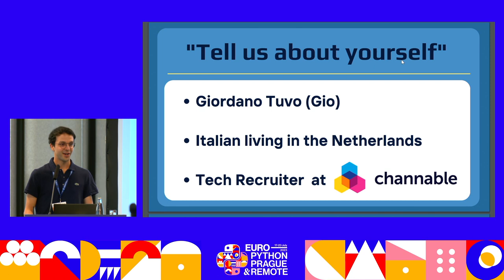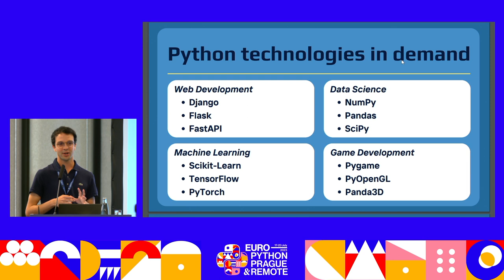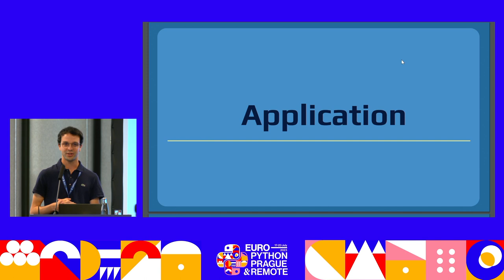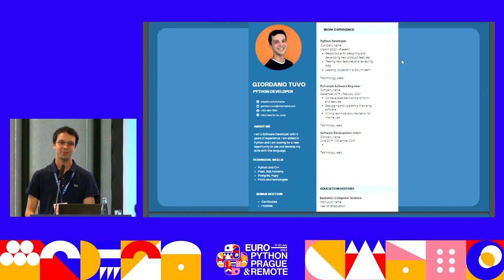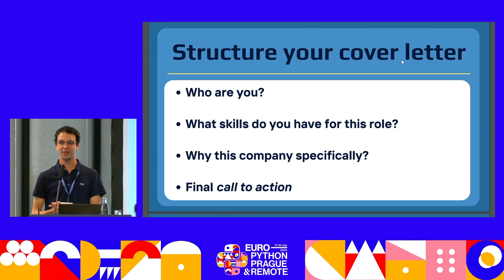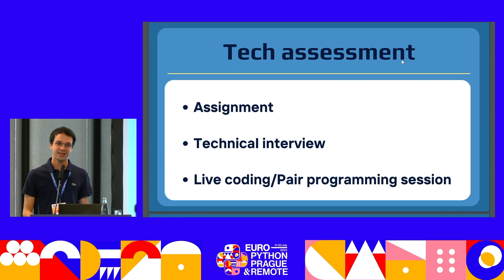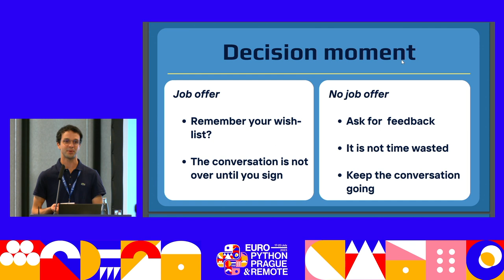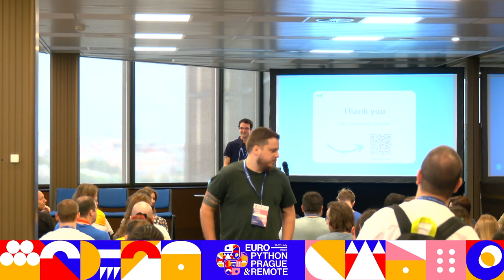How to land your new Python Developer job: a Recruiter's perspective — Giordano Tuvo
Looking for a job is already a job. How can you make sure that you are successful in the role of a Python Developer job-seeker? Join this talk to learn directly from an insider the tips & tricks about what technologies are in-demand, how to look for your next role, how to display your experience (or lack of) in your CV, how to prepare for interviews, and much more.